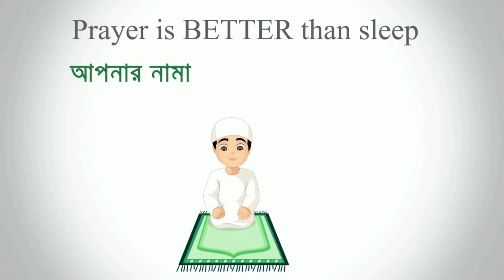বড়লোক এনিমি নুব আমি || আমি আমার বড় ভাইয়ের সাথে বড়লোক ফ্রেন্ডদের হারালাম || সবাই ভিডিওটা দেখবেন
Hey Guys I am Shazid it is may new channel and it is my 28 number video. plz support me. I think you are help me.

we are make video for your Entertainment and some tricks are

Contact With Facebook

Thumbnail Edit: Siam Hasan Sakib (My Brother)

Gaming_Shazid_YT Bangladesh Custom_ Match